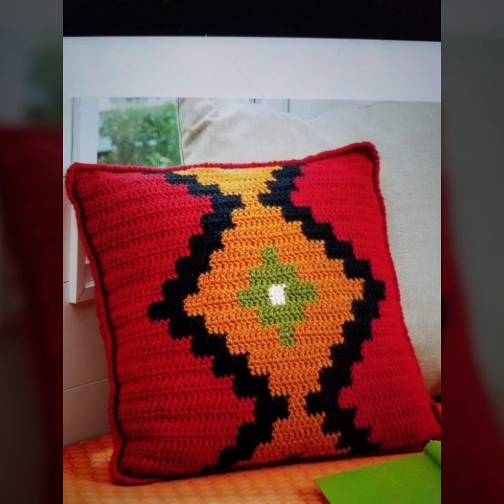Elegent Crochet Pillow Cover Ideas New Crochet Cushion Cover Design Ideas